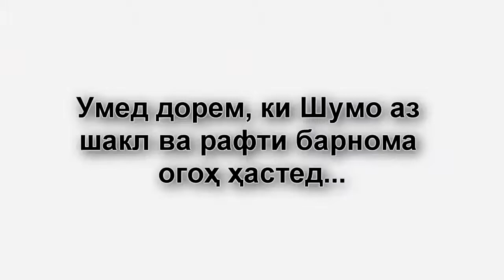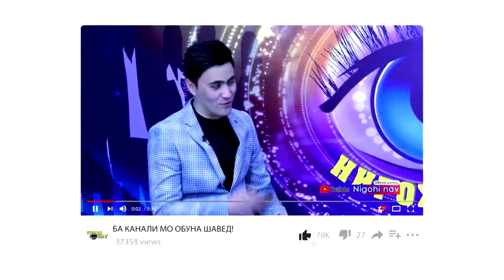Нигохи Нав бо иштироки Ихтиёри Икболшох №1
Ба канал обуна шавед.